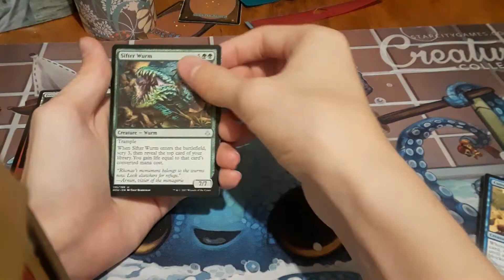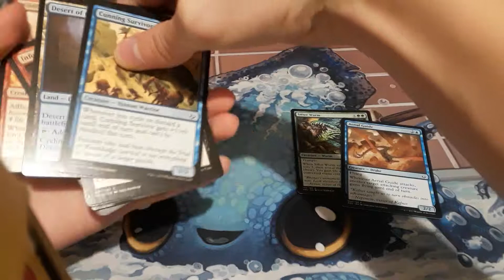Magic the gathering pack opening hour of Devastation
If would like to support me, like and leave some constructive criticism in the comments.  If you would like to support me even more, you can support me